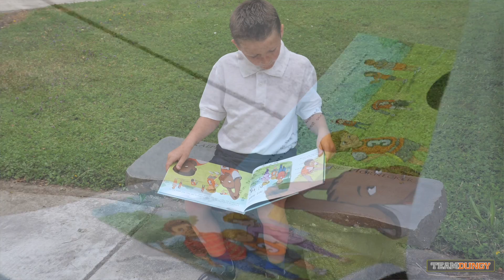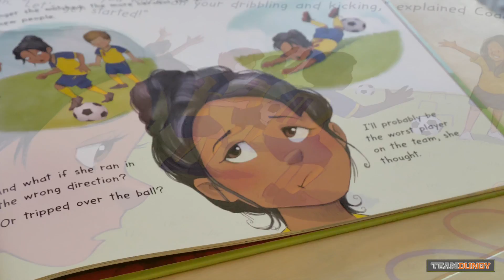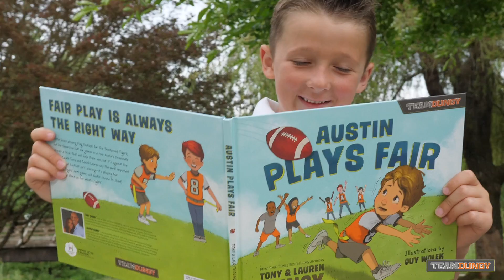Tony and Lauren Dungy: TeamDungy.com